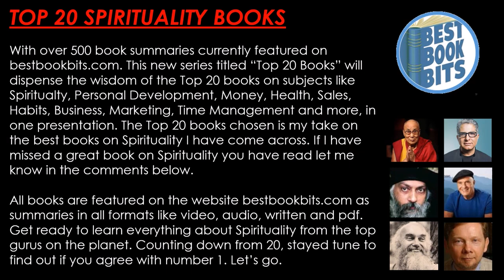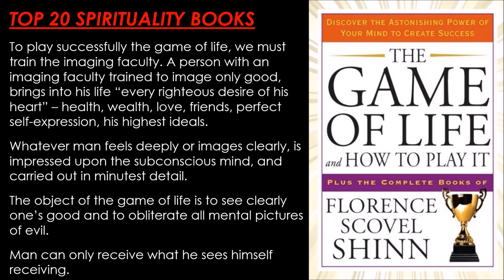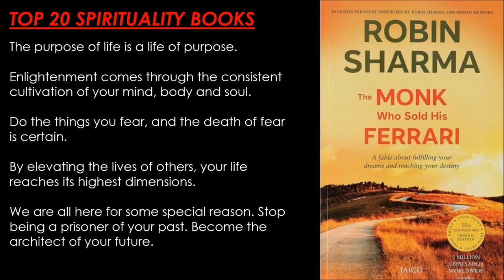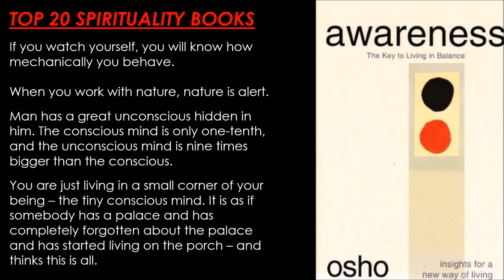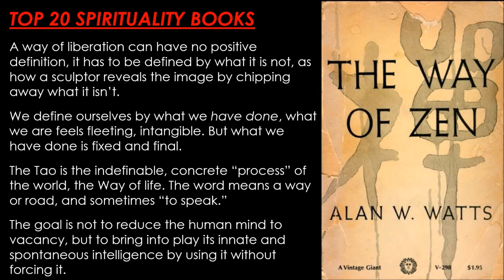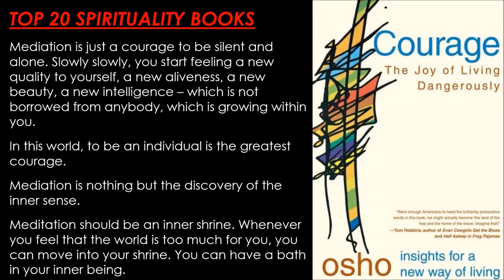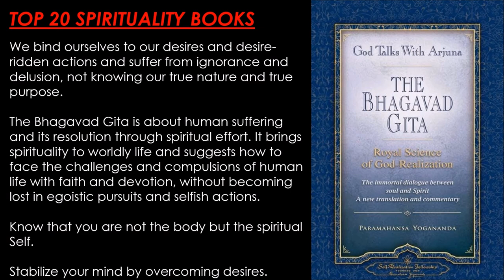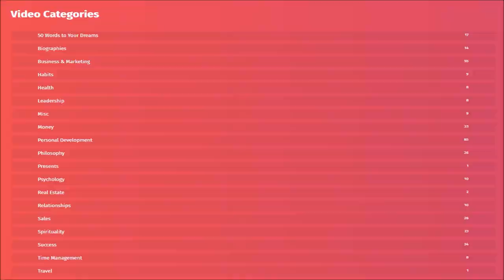☯️🛐⚛️ Top 20 Spiritual Books ☯️🛐⚛️